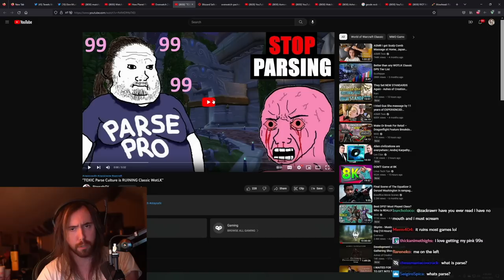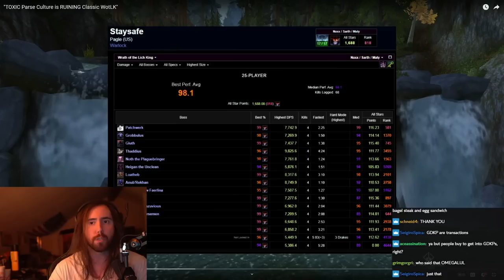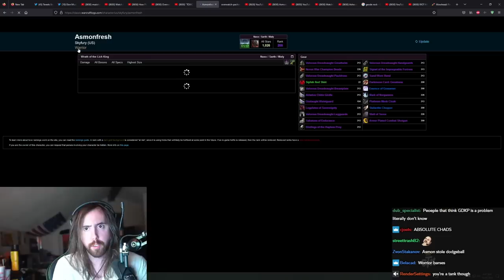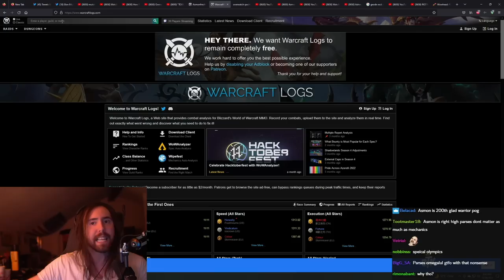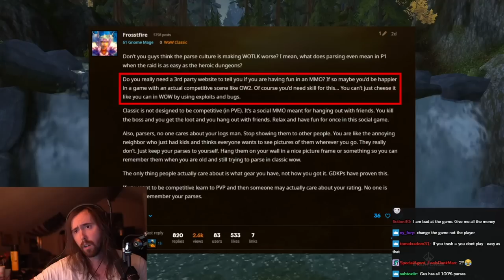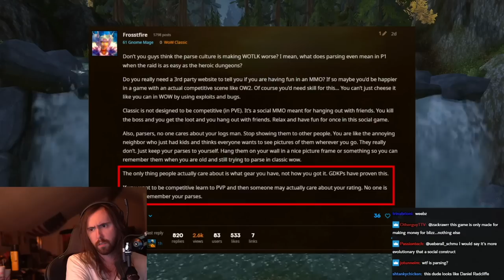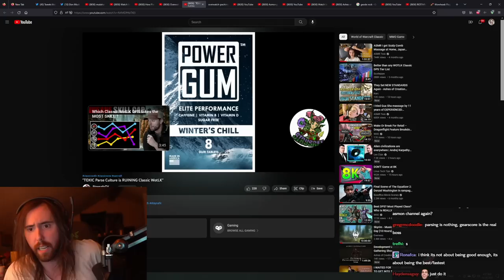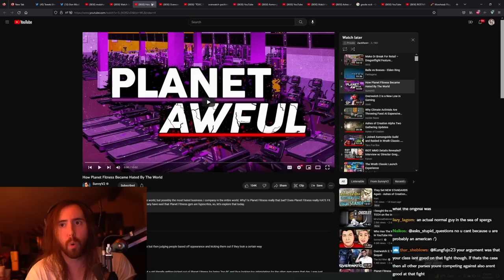"Toxic Parse Culture Is Ruining Classic WoW"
WoW Classic is being ruined by numbers.